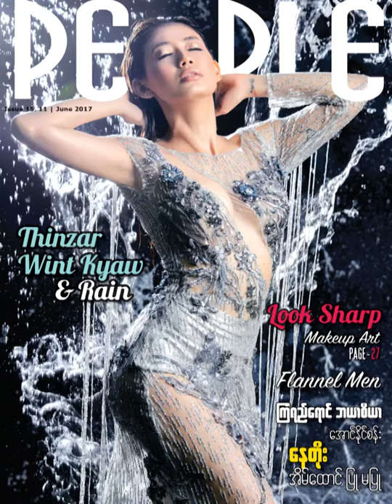Myanmar People Magazine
People Magazine June Cover Story
Photo - Wunna Khwar Nee
Model - Thinzar Wint Kyaw
Makeup & Hair- Wine (December Hnin)
Designer - Joker